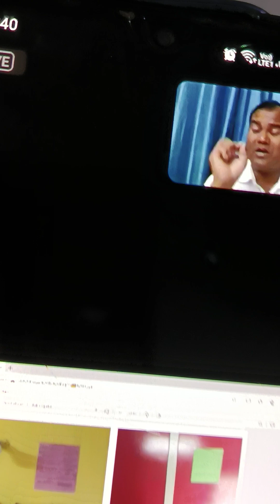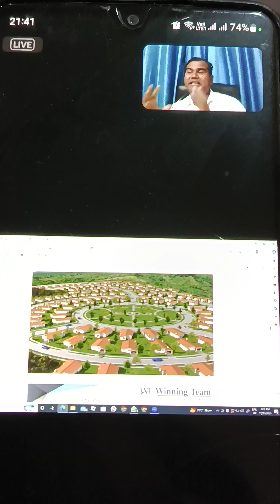Dream Book Power